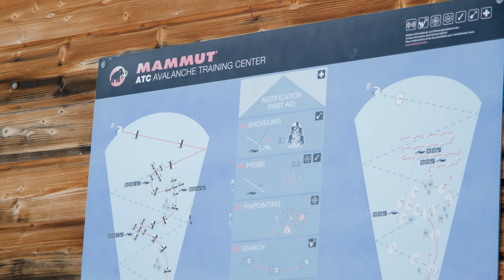The Reality of Becoming a Freeride Skier | Camp Vlog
Tag along with these passionate skiers as they improve their freeride skills.

Stomp It Camps - Ski camps for adults
Ski Technique | Freestyle | Freeride